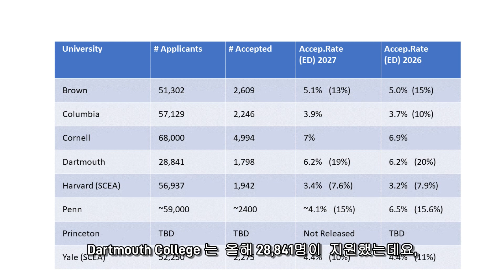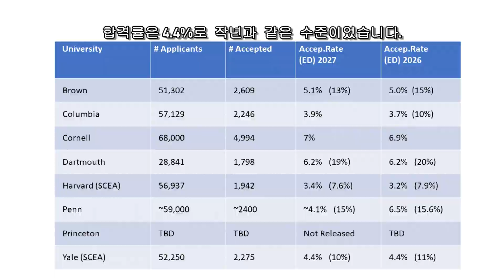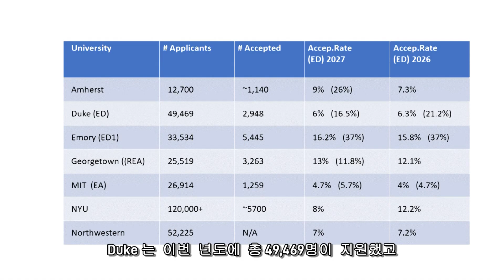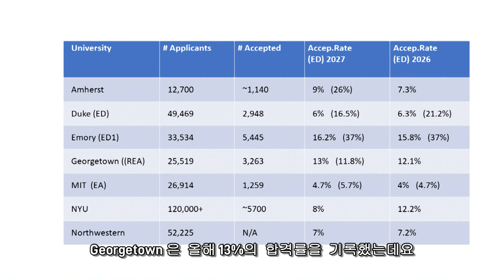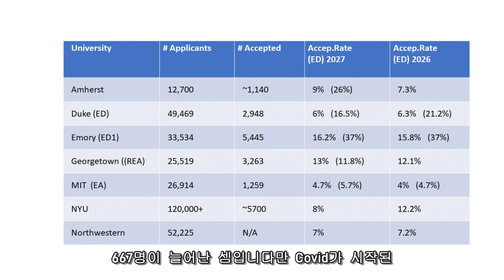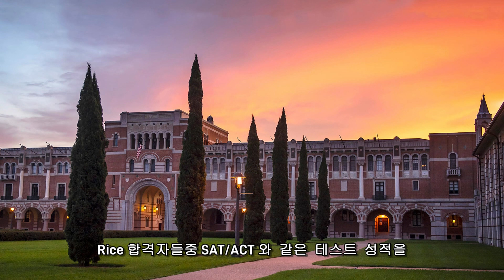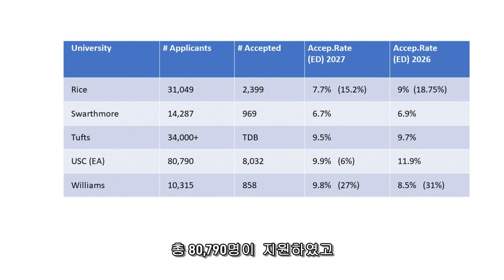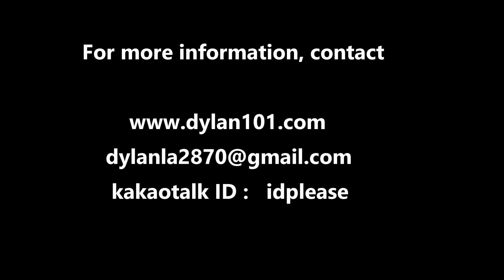[딜런의 입시비책] 2023년 대학 합격 결과 (IVY 및 Top Tier)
오늘은 이번 Class 2027, 즉 2023년도  대학 입시에 있어 아이비 리그 대학들과 더불어 비슷한 수준의 탑 티어 대학들의 입시 결과를 알아보는 시간을 갖도록 하겠습니다.